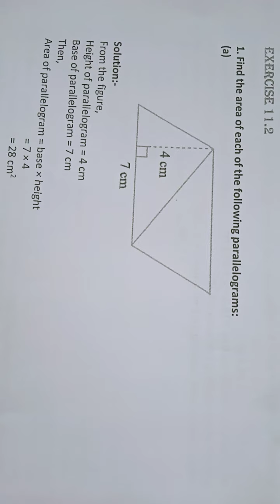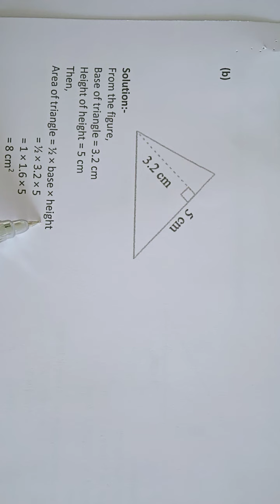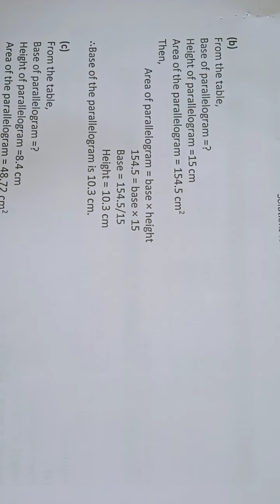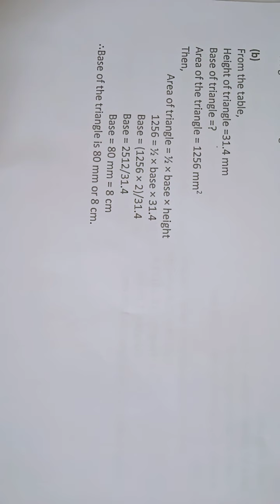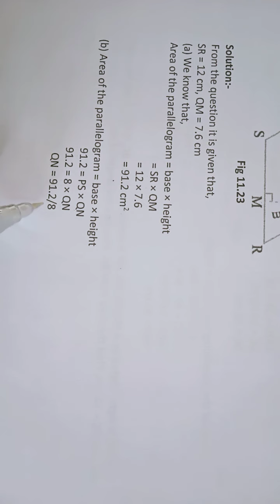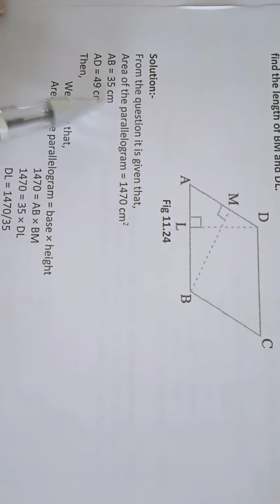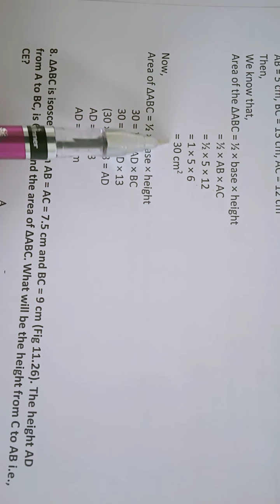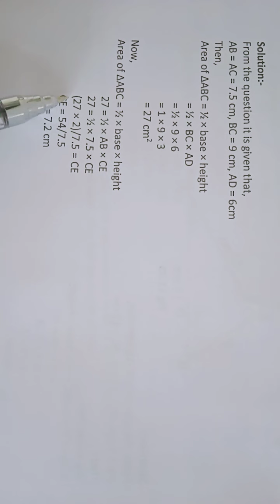Class 7 Maths Ex 11 2